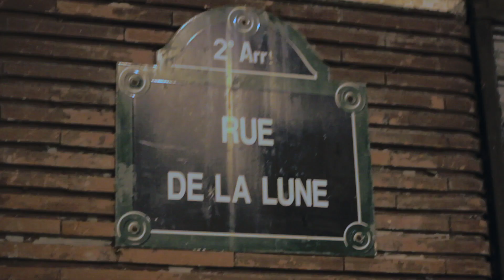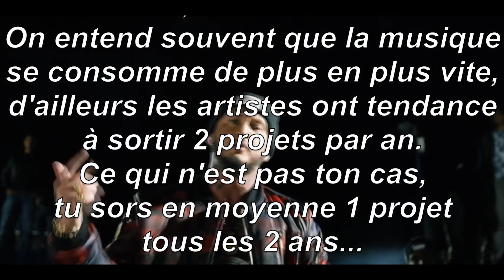Camo-Rap / Interview : Seth Gueko "La punchline, c'est ça qui fait que tu traverses les époques"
Interview exclusive de Seth Gueko, artiste originaire de Saint-Ouen-l'Aumône (95) qui nous présente son nouvel album "Professeur Punchline".

Son : "Val d'Oseille"
Clips : "Chintawaz" / "Titi parisien" / "Hommes des neiges"

Le nouvel album "Professeur Punchline" de Seth Gueko est disponible depuis le 06/11 en physique et digital :

Découvrez l'actualité du Rap français, les derniers clips/sons... Ainsi que toutes nos vidéos exclusives (interviews, freestyles, camo-concept, concerts...) sur nos réseaux :

Camo-Rap
La Caméra du Rap Français.